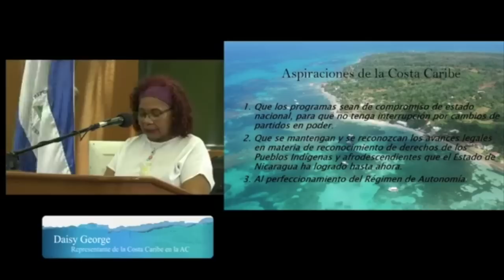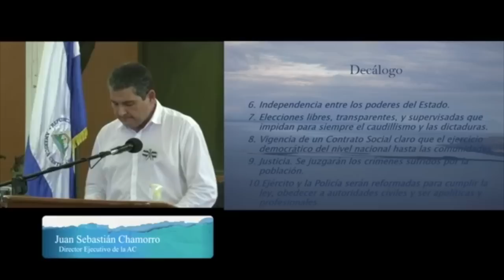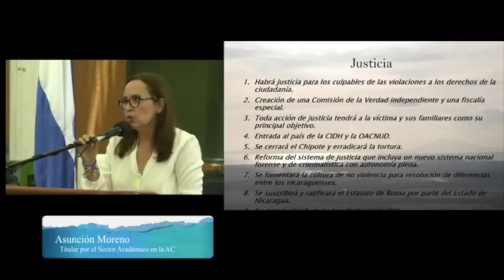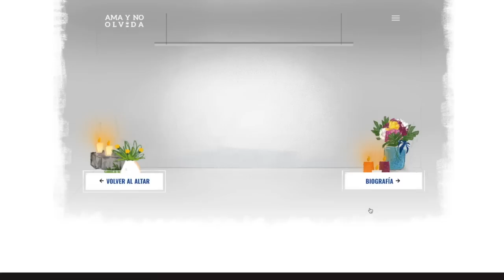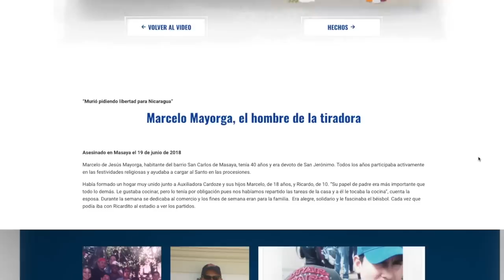Unidad Médica denuncia represión contra médicos y vigilancia por datos de la covid-19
Las noticias más importantes para este 10 de septiembre:
-Alianza Cívica presenta propuesta de Agenda País
-Gobierno exonerará de impuestos en fiestas patrias
-Premian museo de la Memoria de Las Madres de Abril
-Recomendación del día | En nuestro canal de YouTube te recomendamos la entrevista con el sociólogo Sergio Cabrales, que analiza el pulso de la protesta cívica en Nicaragua, y los escenarios políticos para 2021 y la protesta como medio de cambio democrático.